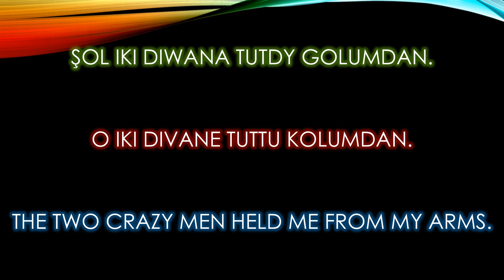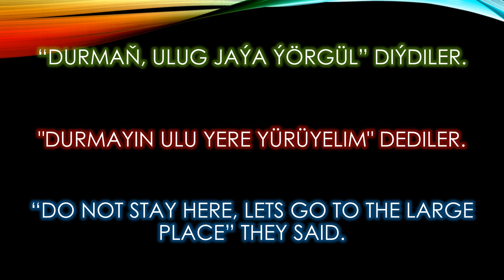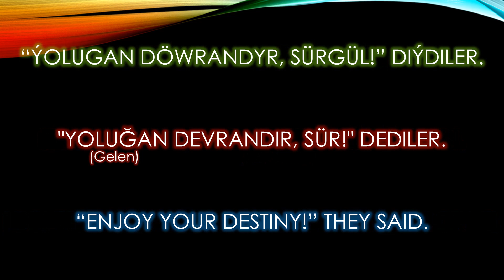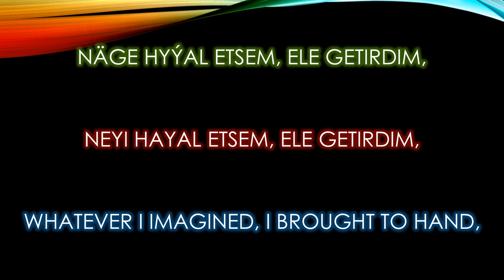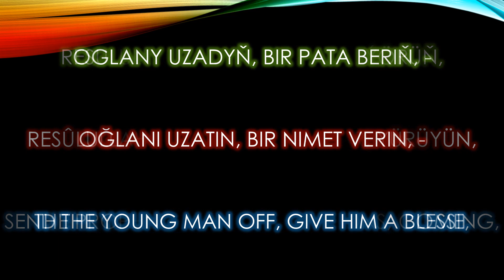“Turgul!” diýdiler - Mahtumkulu Firaki Türkmen şiiri Türkçe altyazılı, Turkmen poem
"Wake up" they said - Turkmen poem by Magtymguly Pyragy with english subtitles and translation.
“Kalk!” dediler (düş) - Türkmençe şiiri Türkçe altyazılı ve Türkiye Türkçesi çevirisi
“Turgul!” diýdiler (Düýş)  - Magtymguly şygyry we sözleri
Стихотворение Махтумкули
از خواب بیدار شوید! آنها گفتند. مخدوم‌قلی فراغی

turgul diydiler (duys)